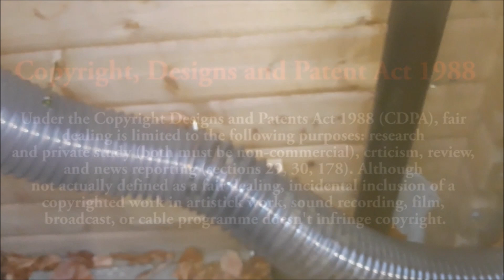Vertical tube no.2 #89 My best friend Norris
This is the documentation of my ferret Norris with all ups and downs, especially the medical subjects i experienced. I like to tell his story so that you can enjoy and maybe also learn something about the ferret life, medicial items and faith in God.

I have documented almost 3 years from arrivial unto his demise in my arms.
He is my perfect animal. You will experience awesome moments and will see exclusive content.

So this is suited for children to enjoy, for adults to follow, for ferret owners to participate and christians to see how awesome Gods creation is.